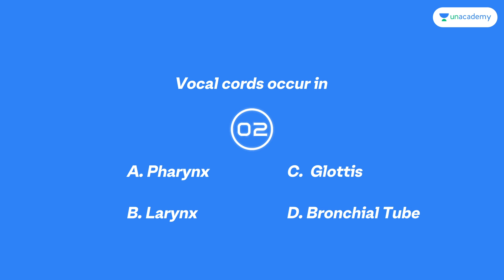NEET 2021: Question of the Day | Episode 4 | Can you Crack It?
For Students who wish to get into Graduate and Post Graduate Medical Courses such as MBBS, MD, MS, and dental courses such as BDS, MDS in government or private medical colleges and dental colleges, they have to undergo The National Eligibility cum Entrance Test (NEET). The NEET Syllabus entails three main subjects - Physics, Chemistry, and Biology. The NEET examination is of 720 marks out of which Physics and Chemistry are of 180 marks each and Biology is of 360 marks.

Crack Unacademy Prodigy Scholarship Test for NEET UG and win prizes worth 11 Cr.

To take Unacademy's weekly scholarship test and win attractive prizes, enrol NOW for Unacademy Combat

You can enrol to Unacademy Subscription and get the following benefits:
1. Learn from your favourite teacher
2. Dedicated DOUBT sessions
3. One Subscription, Unlimited Access to Live Online Classes and Videos
4. Real-time interaction with best-in-class teachers
5. You can ask doubts in live online classes
6. Limited students in each Class
7. Download the videos & watch offline